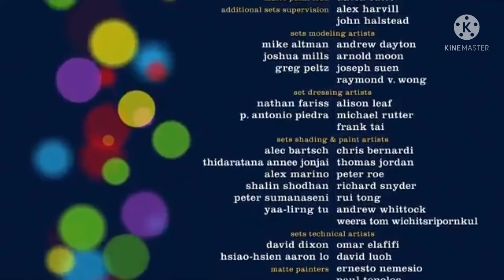January 4, 2022